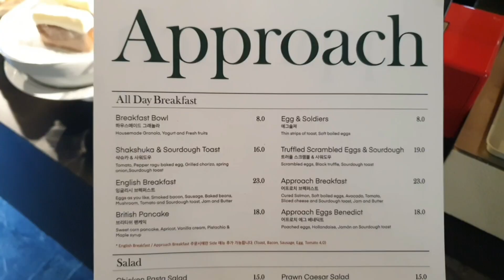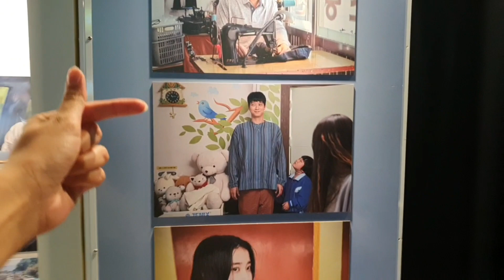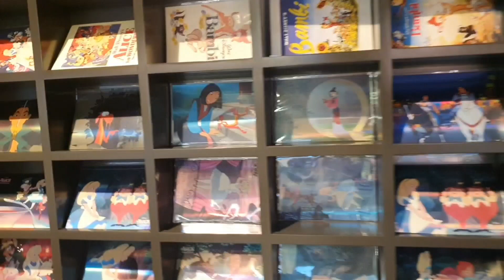A Cute Brunch in Seoul Vlog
HI Everyone
There are some British-style places in Seoul to see like this all-day brunch cafe!
Approach
서울 용산구 한강대로40길 18-3

There is also an obsession with Harry Potter here which always makes me feel at home! That CGV is here:
Theater CGV Yongsan I'Park Mall
서울 용산구 한강대로23길 55

Peace and Love
XO